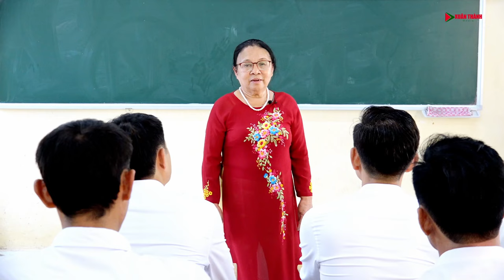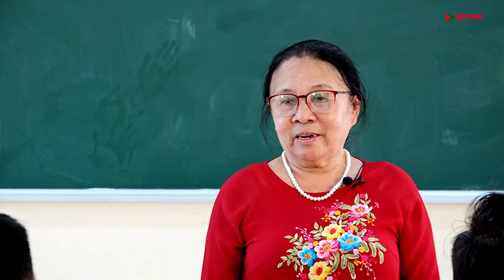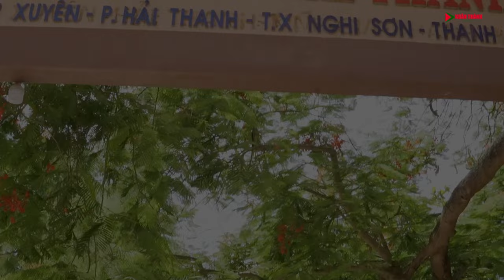PHÓNG SỰ HỘI KHÓA 1985 *1994 TRƯỜNG THCS HẢI THANH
PHÓNG SỰ HỘI KHÓA 1985 *1994